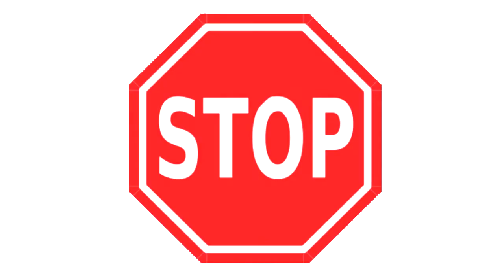DO YOU LIKE YOUR TRUCKERS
Regulating our truckers to install an untested product such as a DPF, Diesel Particulate Filter, which can and does reach temperatures of 2000 degrees is just foolish. Those who object are being severely punished, and when they bought their trucks they were certified compliant. This is unfair government practice. Please donate to stop this unelected board of bureaucrats from regulating bankrupting our independent small trucker into bankruptcy and causing your cost of living to soar.  Click on the link above and donate to Stand And Fight Club Inc.